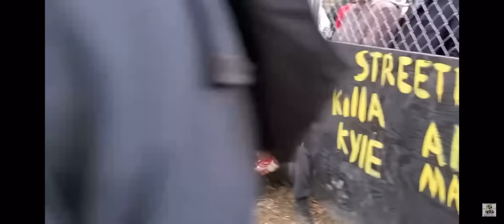MARINE VS MMA FIGHTER